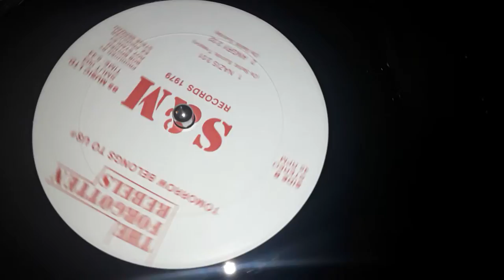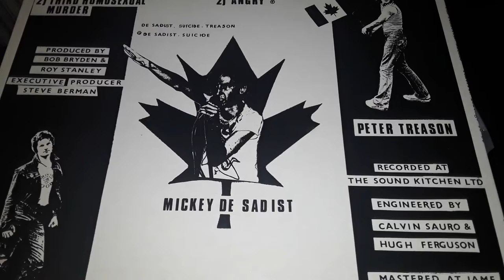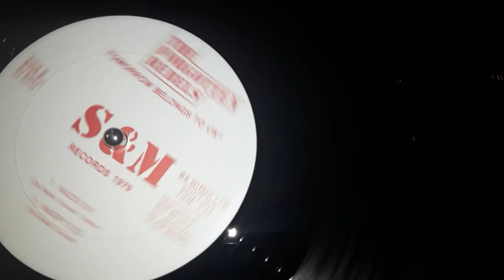The Forgotten Rebels Angry (Canada Punk 1979) S & M Records Smut 3 12inch EP